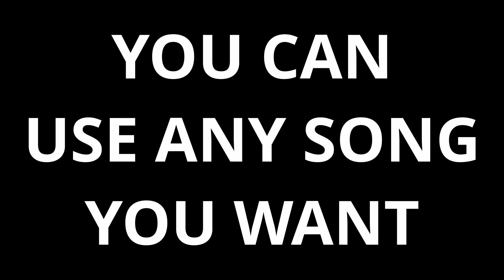Introducing, KrakenEC2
Results will be out 8th or the 9th. :) GL